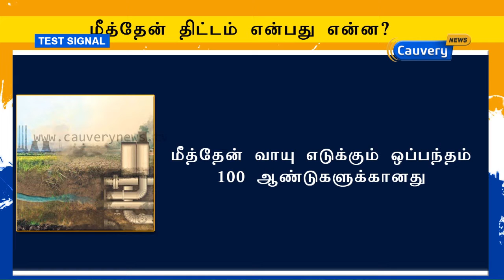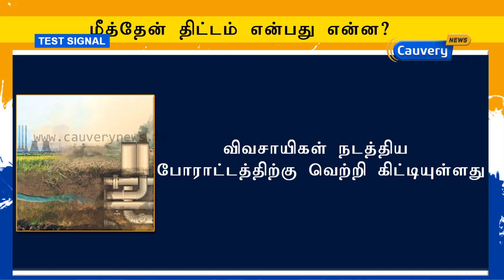மீத்தேன் திட்டம் மற்றும் அதன் பாதிப்புகள் குறித்த விளக்கம் | Cauvery News